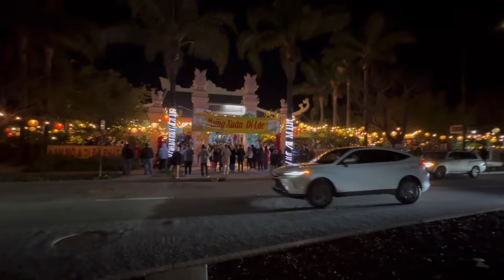美國聖荷西越南埠🐉農曆新年30晚🧨San Jose Lunar New Year 2024 (第一集)